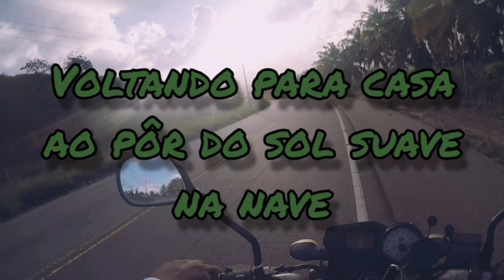Coqueirais do#Gunga! fim de tarde # Brasil.